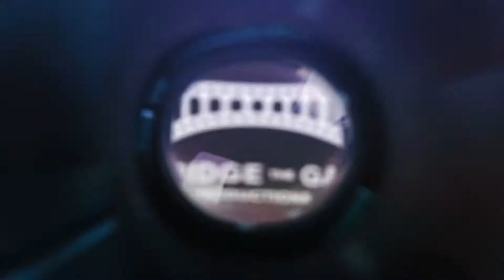Flack0 - Concert Crave (Event Recap)